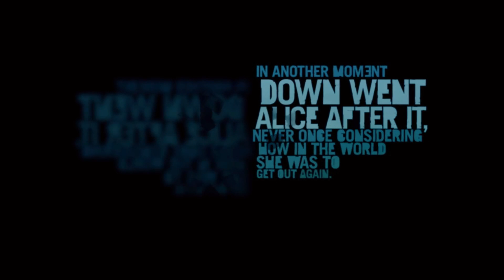Let's Play Far Cry 3 #001 [ Blind | Deutsch | FullHD ] - Willkommen auf der Insel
◘ Insane Edition/Digial Deluxe Edition
◘ Die Insel erforschen (100 %)
◘ Story / Singleplayer (Überlebender)

So und nun ein recht herzliches Willkommen zu unserem nächsten Projekt, Far Cry 3. Ich hoffe es wird euch genauso viel Spaß machen wie mir. In Far Cry 3 geht es um:

Mit den ersten beiden Teilen hat die Story von Far Cry 3 nichts am Hut -- kein Afrika, kein Mutanten-Blödsinn. Diesmal schlüpft man in die Haut von Jason Brody, ein Amerikaner, der seinen Urlaub mit Freunden auf einer Tropeninsel verbringt. Doch aus dem Freizeitspaß wird bitterer Ernst: Die hippen Touristen werden von Piraten verschleppt und heftig in die Mangel genommen.
Vaas, der irre Anführer der Gauner, legt gleich zu Spielbeginn einen mächtigen Auftritt hin: Grandios animiert und mit einem starken Sprecher gesegnet, erklärt er uns mal kichernd, mal tobend, aber stets glaubhaft, dass uns eine richtig üble Zeit bevorsteht. Keine Frage: Vaas ist Ubisoft hervorragend gelungen -- ein klarer Anwärter auf den Titel "Bösewicht des Jahres"!
Spannend und heftig geht's weiter: Jason flüchtet blutüberströmt aus dem Piratenlager und wird halbtot aus einem Fluss gefischt. Sein Retter: Ein Inselbewohner namens Dennis. Der freundliche Kerl schwört den verängstigten Jason auf einen neuen Pfad ein: Der junge Amerikaner muss nun zum Rakyat-Krieger werden, ein Jäger, der den Traditionen der Ureinwohner auf der Insel folgt. Nur so werde er stark genug, um seine Freunde zu retten. Far Cry 3 beginnt.

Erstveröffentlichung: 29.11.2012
Entwickler: Ubisoft Montreal
Publisher: Ubisoft
Plattform(en): PC, PlayStation 3, Xbox 360
Genre: Ego-Shooter, Open World, Action-Adventure
Spielmodi: Einzelspieler, Mehrspieler, Coop
Steuerung: Tastatur + Maus
FSK: 18

Hier könnt ihr euch einen Test zu Far Cry 3 ansehen

Hier gibts die komplette Playlist zu meinem Need for Speed Most Wanted 2: Link folgt.